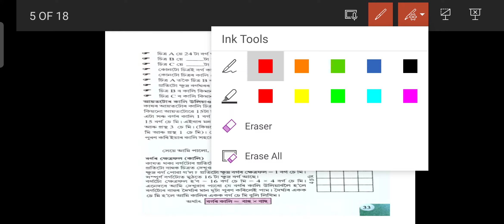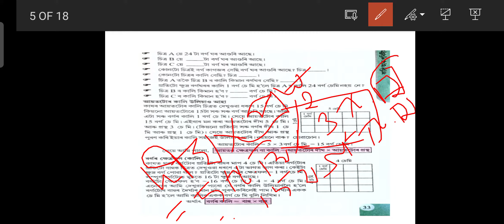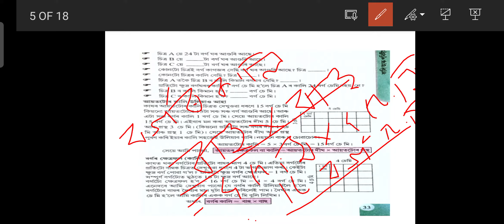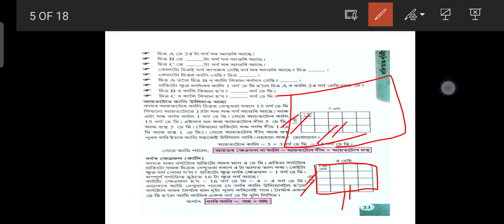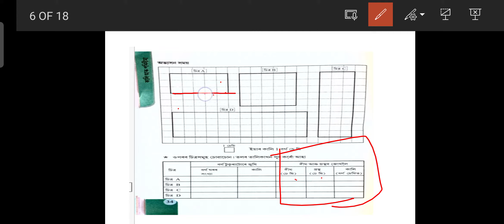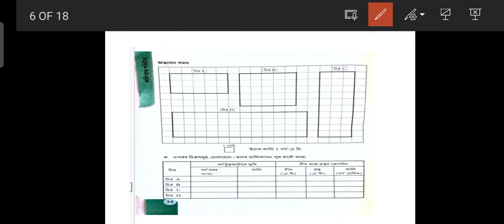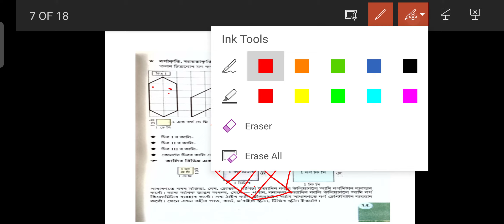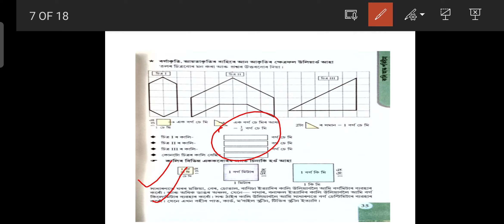Math 5| area and perimeter| কালি আৰু পৰিসীমা